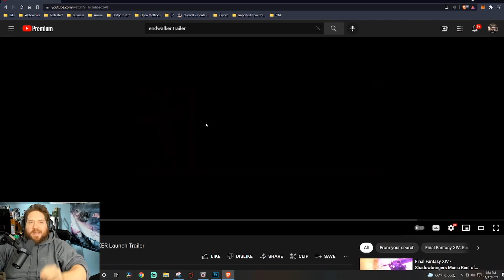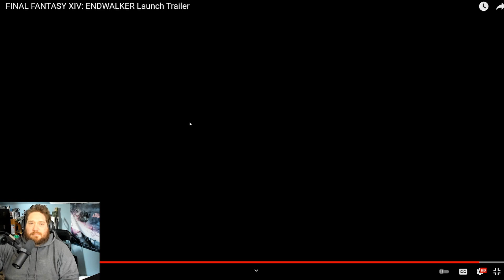Finally Watching The Endwalker Trailer ... TO THE MOON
Taking a break from making coffee biscuits to watch the english version of the endwalker trailer! THE HYPE IS REAL AND WE ARE OFF TO THE MOON BABY